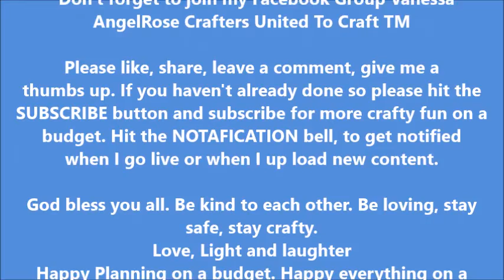Let's get Organized Flowers up for sale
Supplies used:
Supply links:

1/2 Scor Tape 3 Rolls

1/4" Scor Tape 3 Rolls

3.  Must have a positive and fantabulous attitude about life!